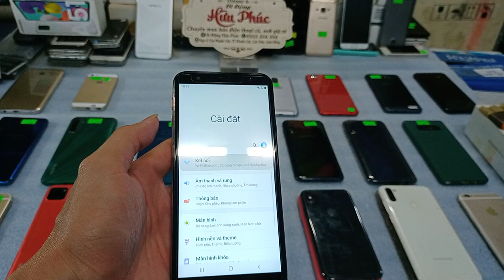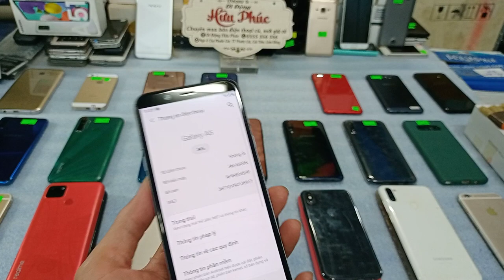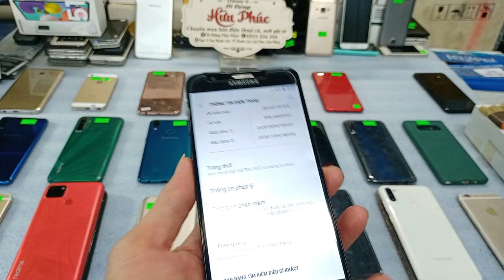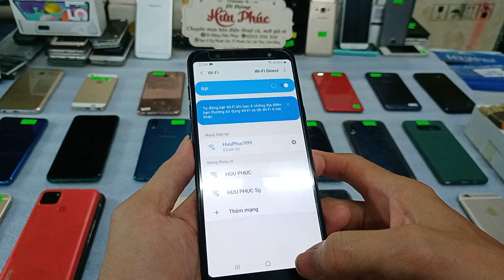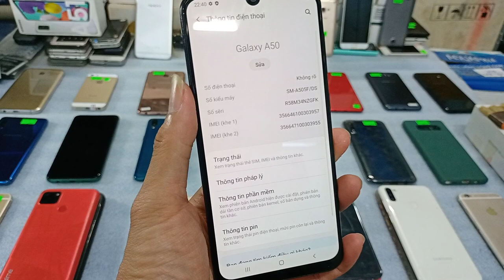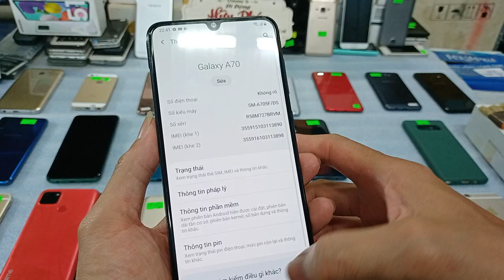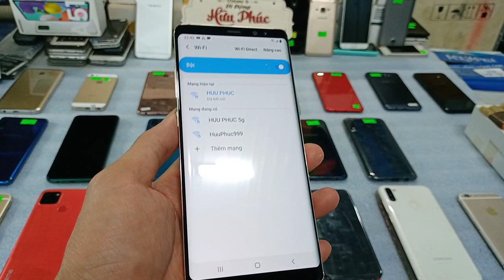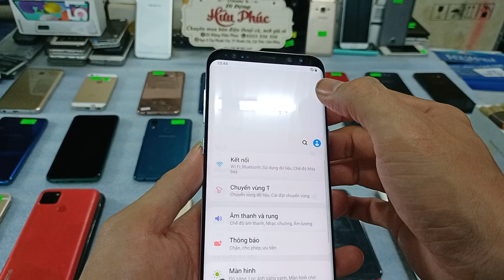16 03 Điên thoại cũ giá rẻ ipohne 5s, oppo a3s, samsung note8, a50, a70